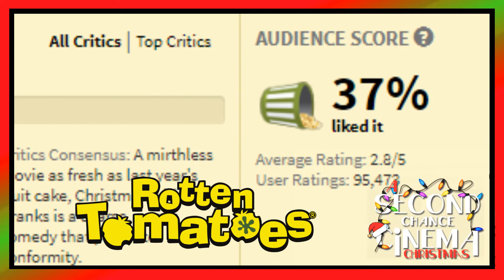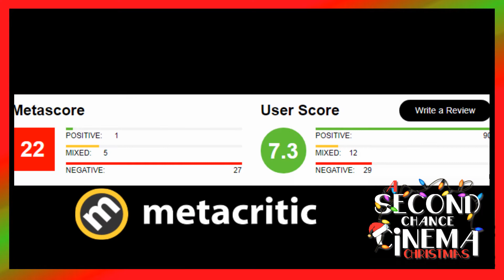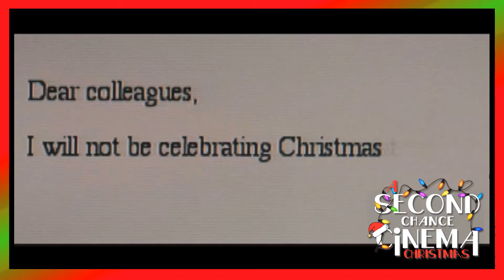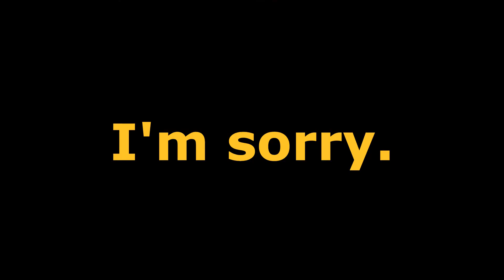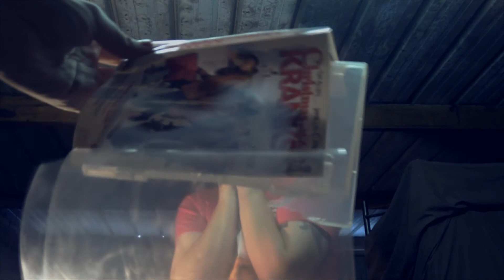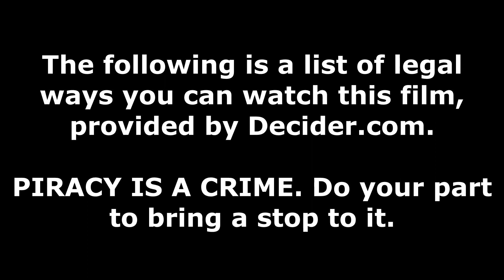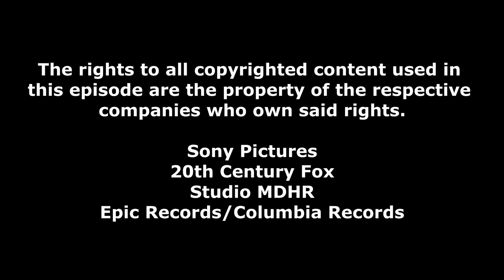CHRISTMAS WITH TIM ALLEN AND JAMIE-LEE CURTIS MAKES US KRANKY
In the final episode of 2017, Ben and Cal take a look at one of the worst-reviewed Christmas films of the modern day, "Christmas With The Kranks" starring Tim Allen and Jamie-Lee Curtis.

Will the boys find themselves feeling the Christmas spirit with this film, or will this film be more like a grinch? Watch and find out!